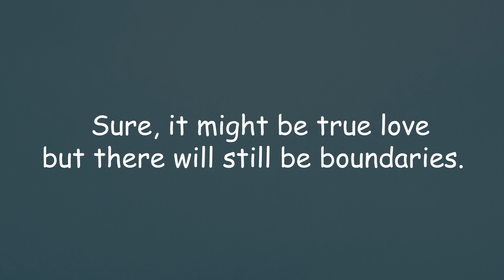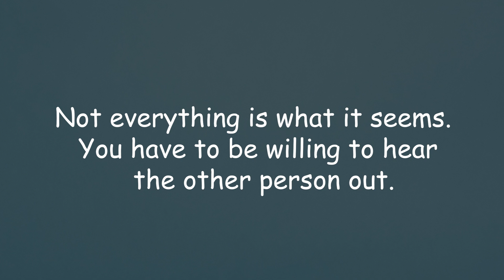Ways to Find Your True Love || psychological facts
6 Things You’ll Need To Accept If You Are Going To Find True Love.